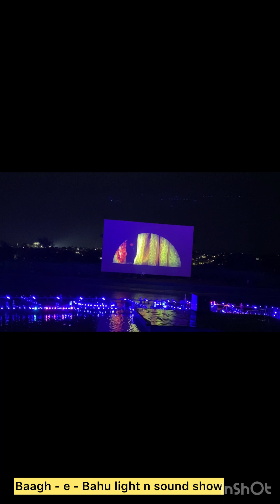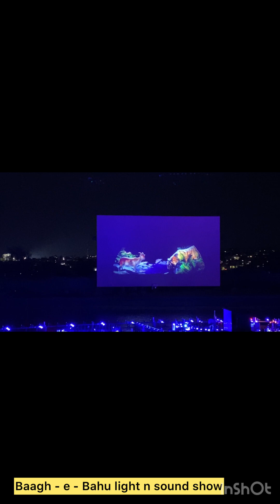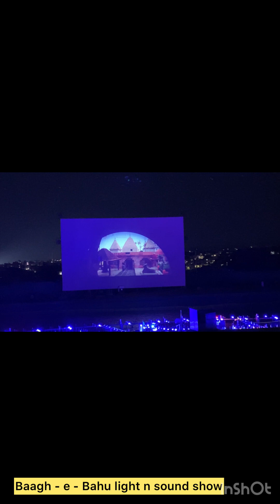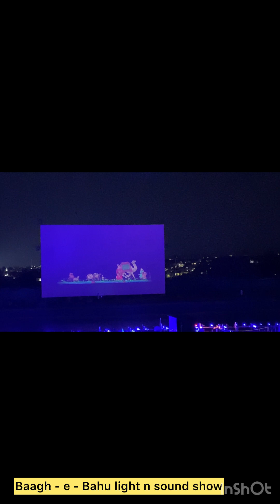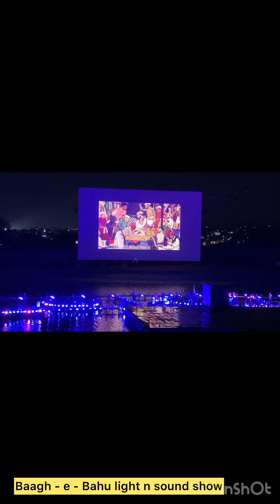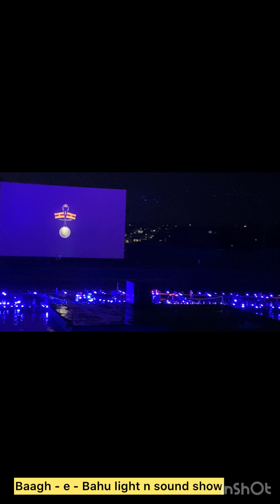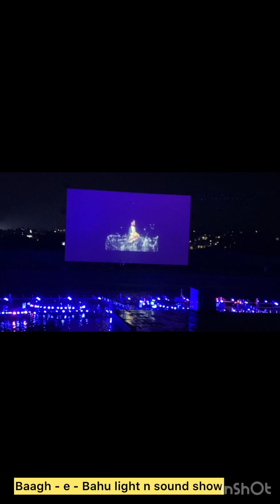Baagh - e - Bahu Jammu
Y to waste Rs. 250 per head 😜😜😜😜😜
June 23